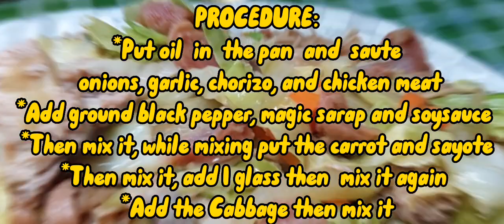Pancit Habhab,Tamis anghang na Suka ang Nag Pasarap.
Free cooking background music no copyright that is non copyrighted so you can use it on your YouTube videos for free BUT make sure to read the video description below how to use this song to avoid copyright claim.